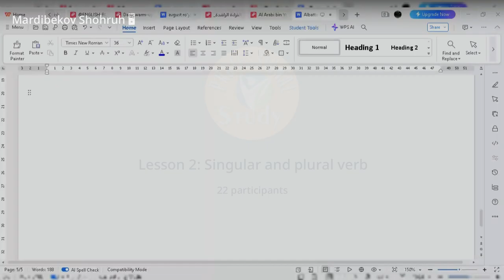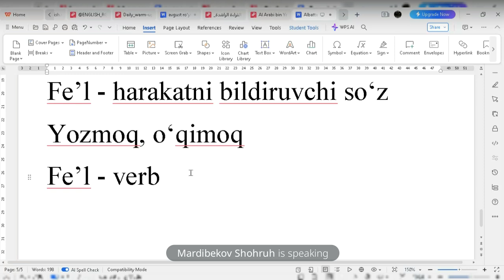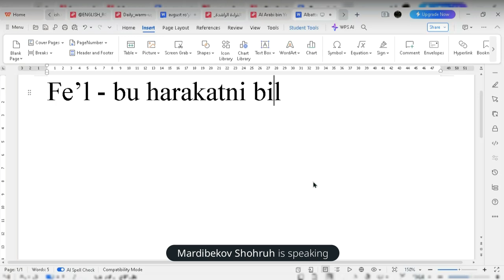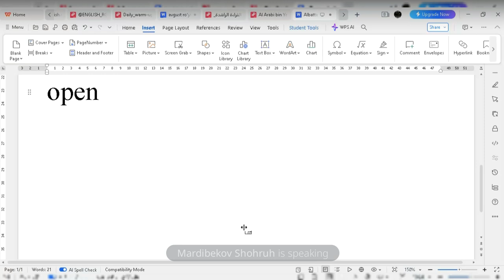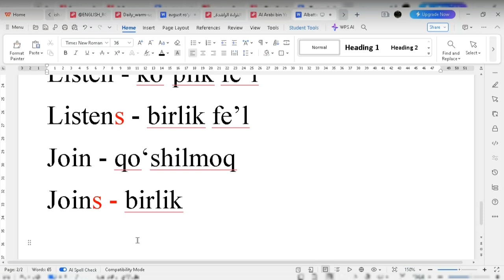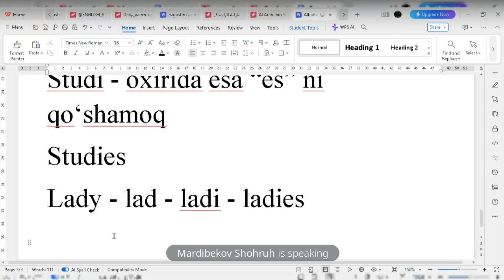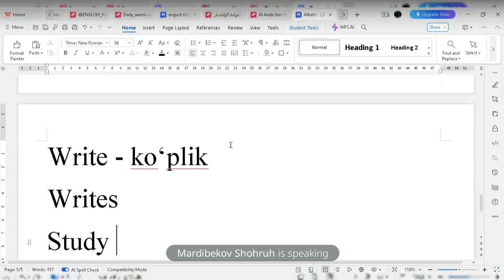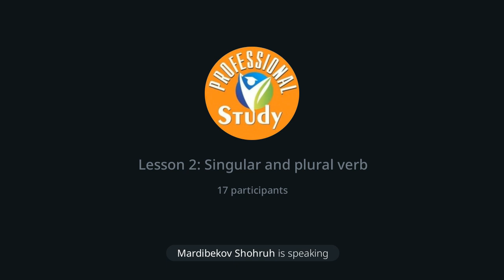The online lesson: Singular and plural verbs. Birlik va ko'plik fe'llar. 4-sinf